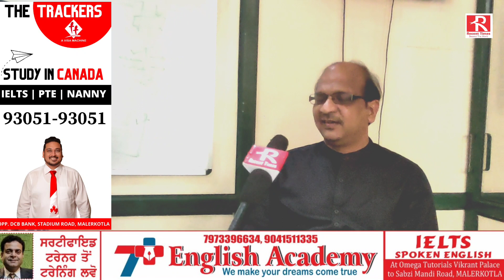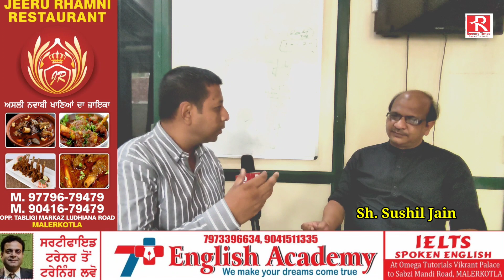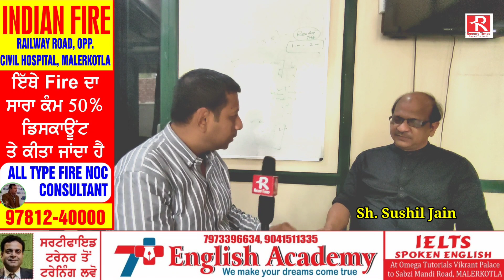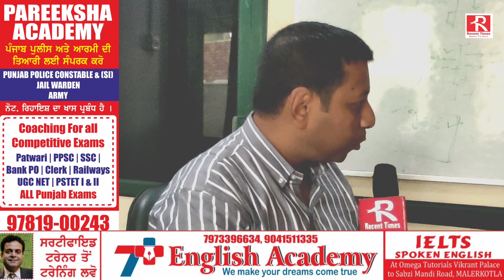10th ਤੋ ਬਾਅਦ ਆਪਣੇ ਬੱਚਿਆਂ ਦੇ ਭਵਿੱਖ ਲਈ ਹੋ ਚਿੰਤਤ ਤਾਂ ਜਾਣੋ ਕਿਵੇਂ ਬੱਚਿਆਂ ਲਈ ਸਹੀ ਕੈਰੀਅਰ ਚੁਣਿਆ ਜਾਵੇ